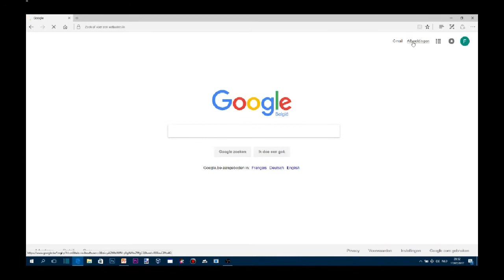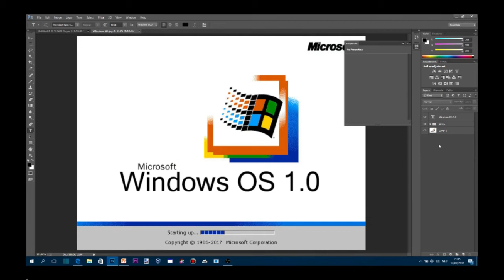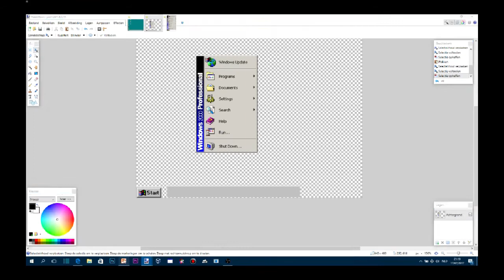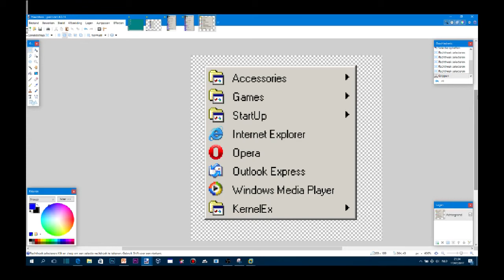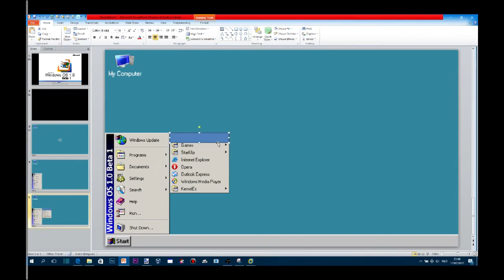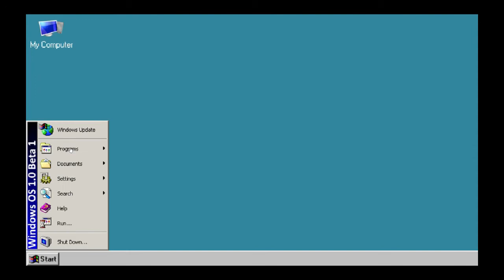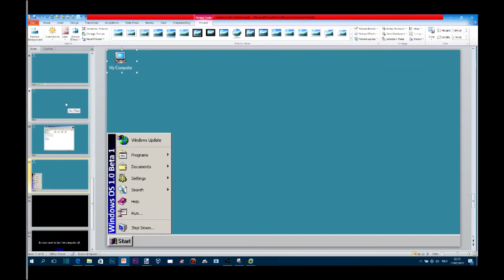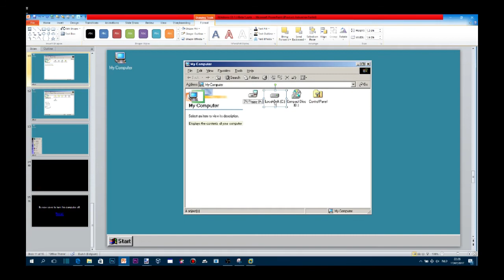Making A Powerpoint OS Timelapse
I forgot to turn of the video music.